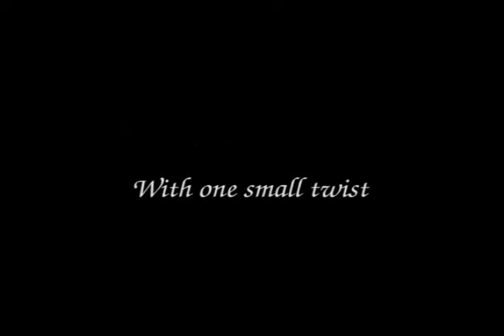Poncho Saturday Trailer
Good times, bad voice work, horrid camera, and a boy's dream :)